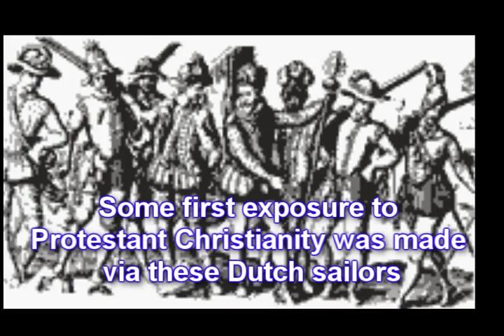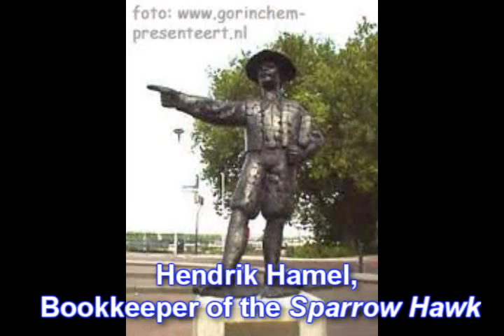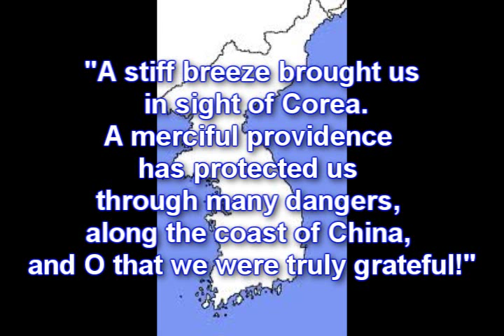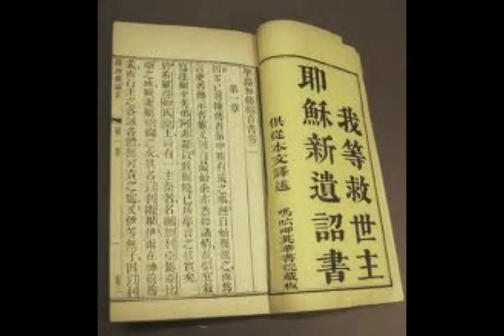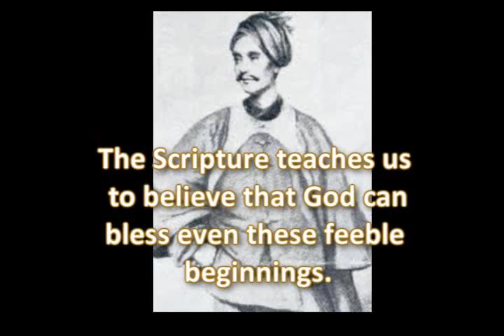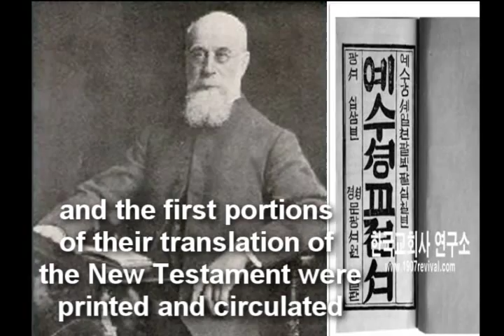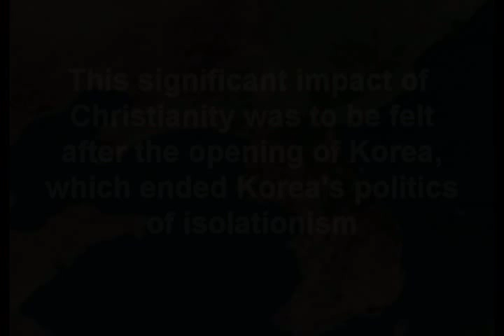INTRODUCTION TO PROTESTANTISM IN KOREA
Thanks to Gerald Halim and Isaac Lee...You guys are awesome. This is the longest video we made for a class presentation. "INTRODUCTION OF PROTESTANTISM IN KOREA", script was taken from the book, "Christ and Caesar in Modern Korea" by Wi Jo Kang presented in Korean Church History Class at Torch Trinity Graduate School of Theology, Seoul, Korea, copyright fall semester, 2010